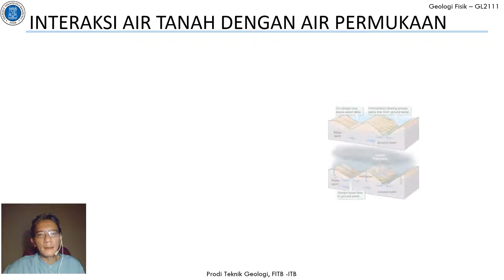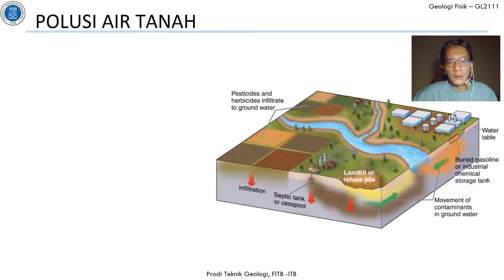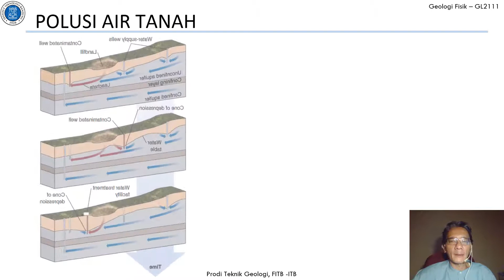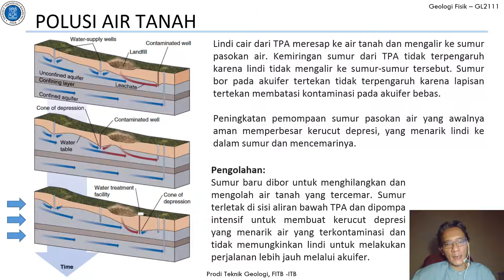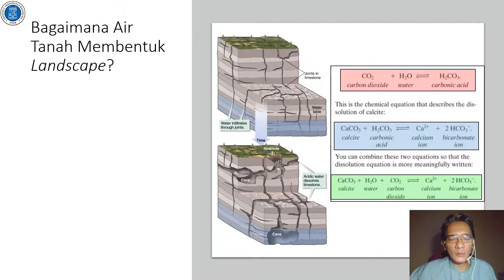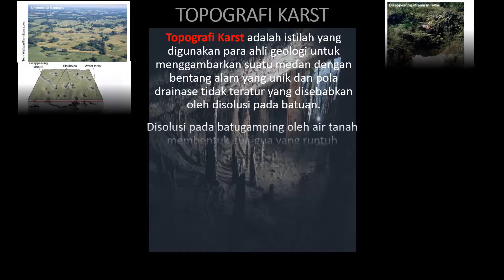GL2111_Modul 12-4 Siklus Hidrologi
Kuliah Online Geologi Fisik Teknik Geologi ITB